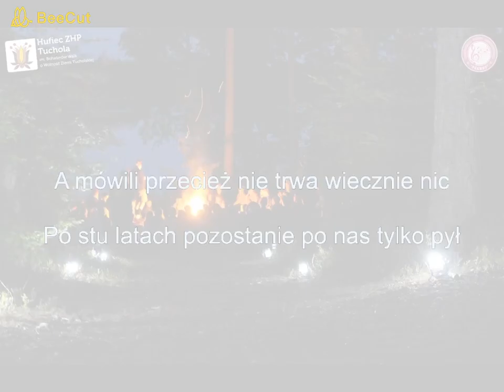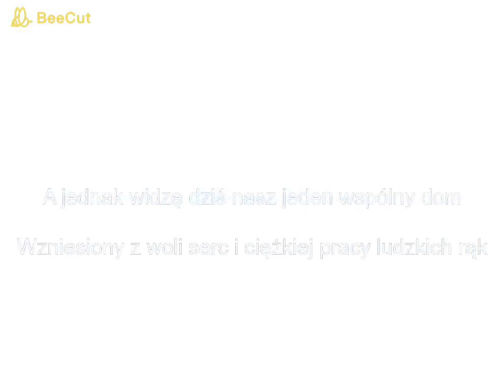Nowy Wiek-Hufcowe śpiewanie z koroną Chorągiew Kujawsko-Pomorska ZHP Hufiec Tuchola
Czuwaj! Prezentujemy już 3 piosenkę pt.. ,,Nowy wiek" od naszej Harcerskiej Grupy Artystycznej ,,Północ"